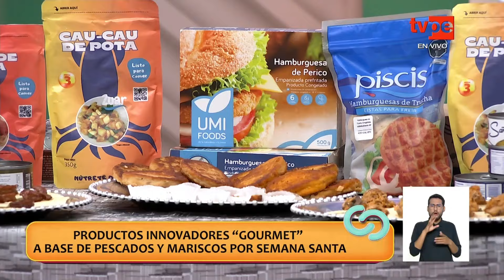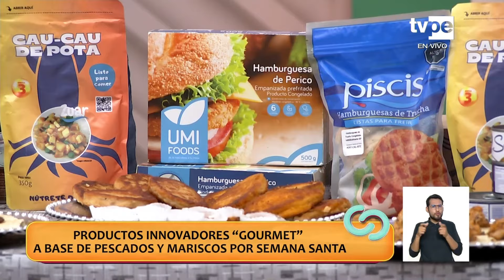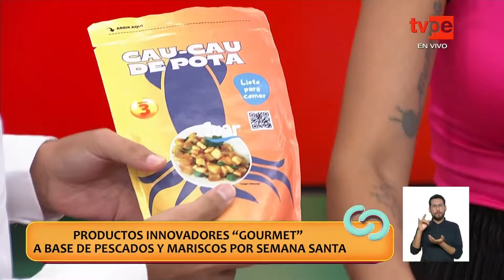Más conectados (27/03/2024) | TVPerú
En Más Conectados NosUne la información, consejos de salud, las mejores recetas y mucho más en tu magazine favorito.